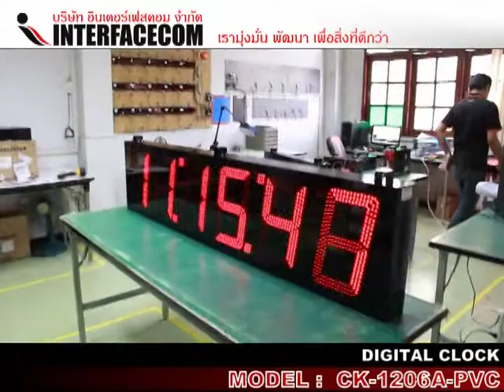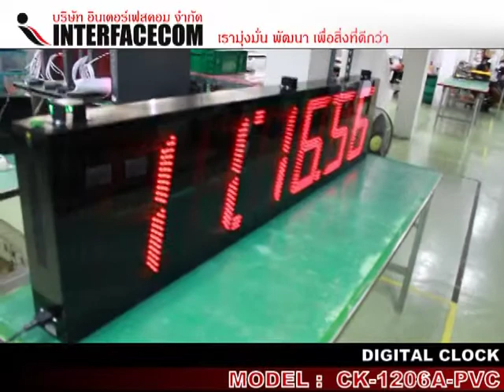DIGITAL CLOCK CK 1206A PVC